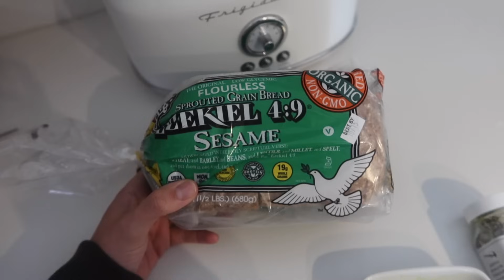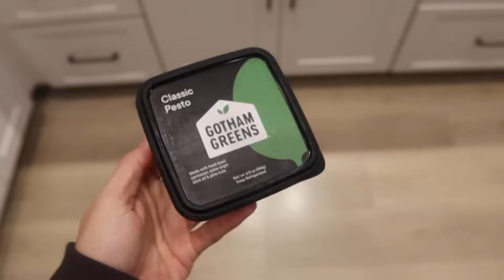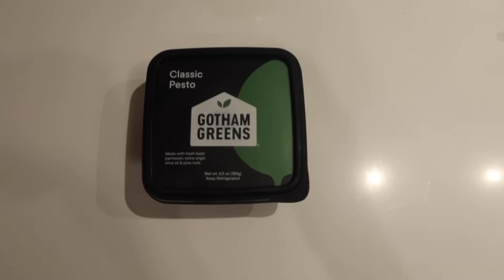FOOD vlog! what I eat in a week at home, focusing on my health | Jessica Stockstill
My Oura Ring